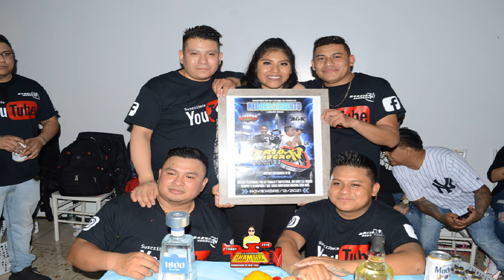LA HERMOSA PEÑITA ASI BAILO CON EL FESTEJADO LA CUMBIA CALLEJERA 2021 SONIDO CIBEY SALON DOJAH BK NY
ATT.